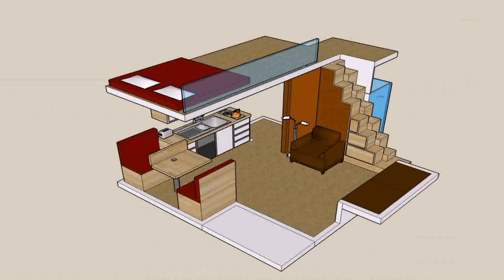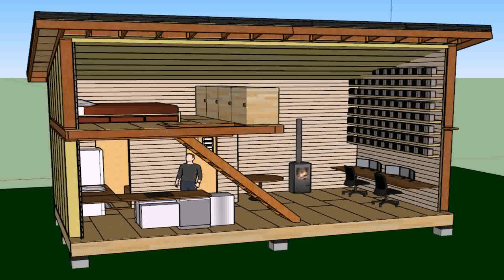12x24 Tiny House Plans (see description) (see description)